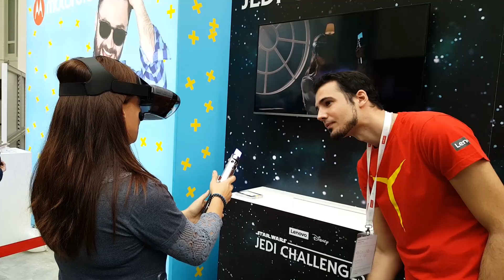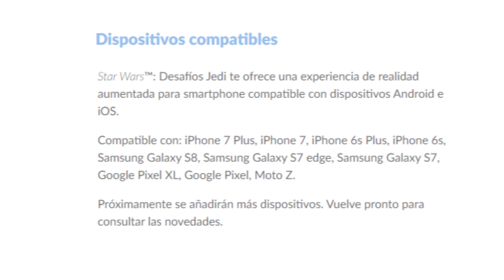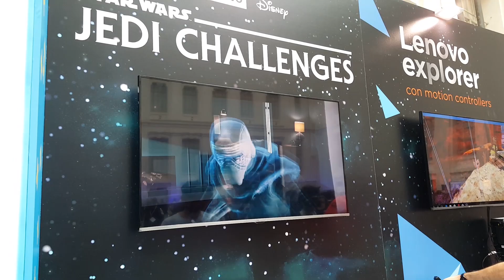STAR WARS: LOS ÚLTIMOS JEDI - EXPERIENCIA | Lenovo Mirage (Realidad Aumentada)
Probamos la experiencia de la Película de Star Wars, los Últimos Jedi en Realidad Aumentada con las gafas Lenovo Mirage y os damos nuestras impresiones.

Star Wars Jedi Challenges es una experiencia para las gafas de realidad aumentada Lenovo Mirage donde podemos luchar con nuestra espada láser.